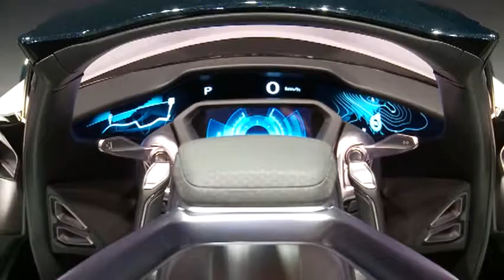Nissan BladeGlider concept,sport cars video, sport cars 2016, Best Sport CARS Video